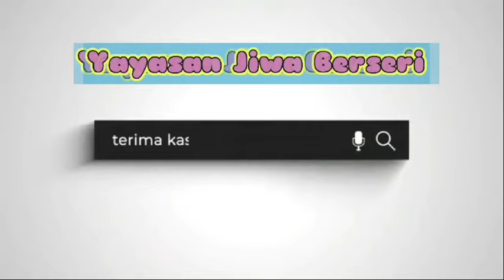mereka kira ini thn2014 & umur masih 3thn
🛑 YAYASAN RUMAH SINGGAH JIWA BERSERI

🏠ALAMAT : Balai Pemulihan dan Pengembangan Sosial (Jl. Siliwangi No.67, Rangkasbitung Tim., Kec. Rangkasbitung, Kabupaten Lebak, Banten 42313)

📿Terimakasih banyak, semoga kebaikan nya dibalas oleh allah berlipat ganda. Aamiin 😇🙏